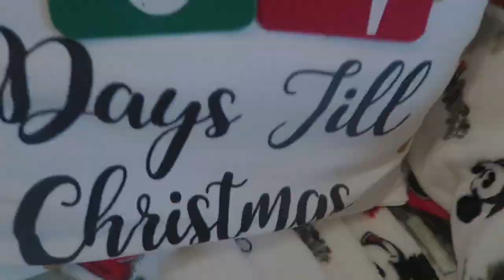J'ESPIONNE MES VOISINS 🎄 Vlogmas 22 !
C'est le jour 22 des Vlogmas !